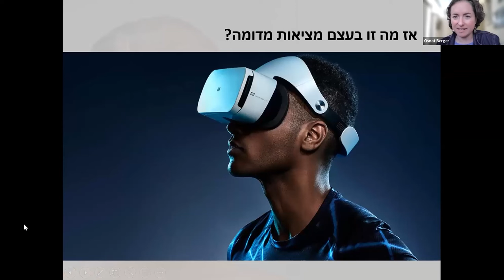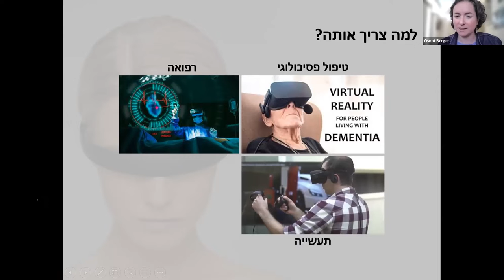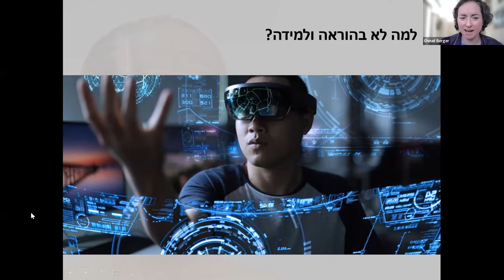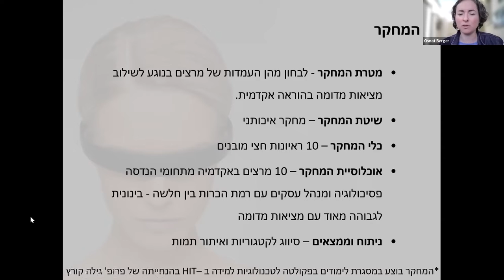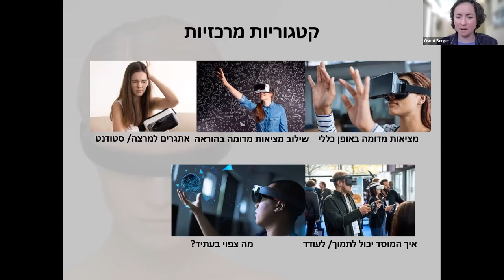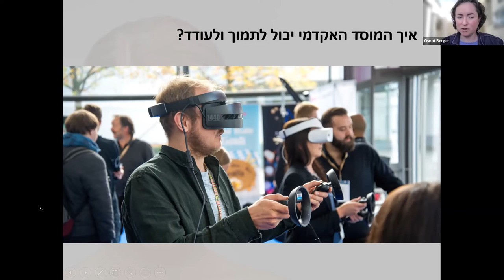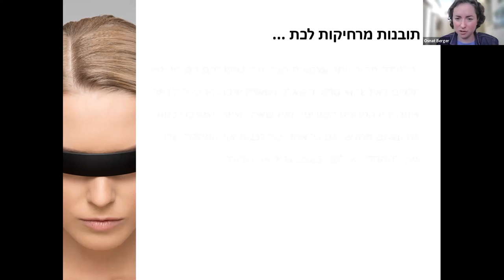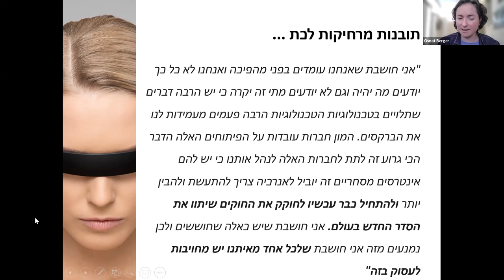אסנת ברגר: מבוא למציאות מדומה, ועמדות מרצים לגביה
יום עיון – מציאות מורחבת